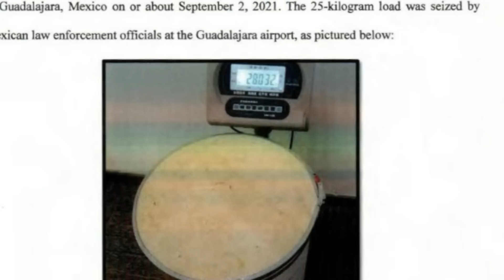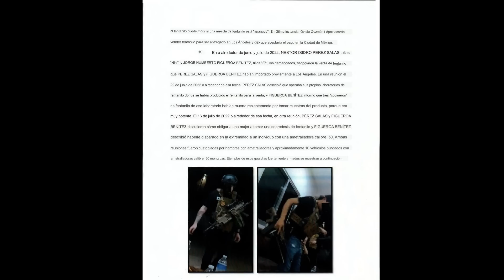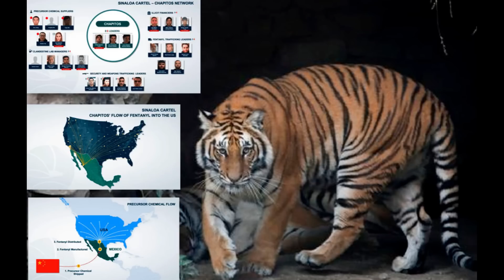INFILTRACION DEA EN LOS CHAPITOS ; la crueldad el sello de la casa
LA CRUELDAD EL SELLO DE LA CASA CHAPITOS DEA
Historias del Narco.-